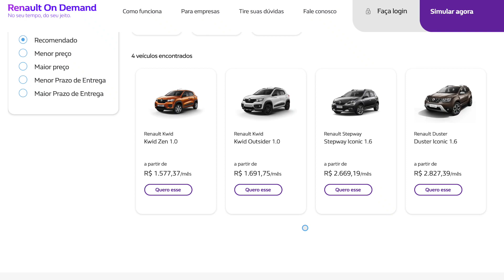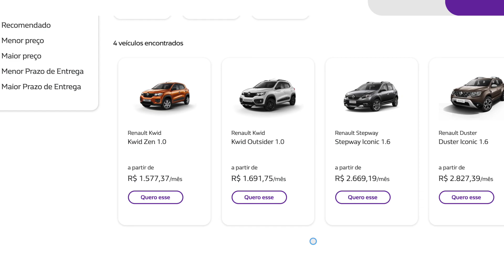DÚVIDAS sobre carro por ASSINATURA? CCResponde sobre a experiência com o Renault On Demand!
Repondendo às dúvidas enviadas POR VOCÊS sobre nossos 30 dias com o  @RenaultBrasil Duster Iconic do programa de assinaturas Renault On Demand